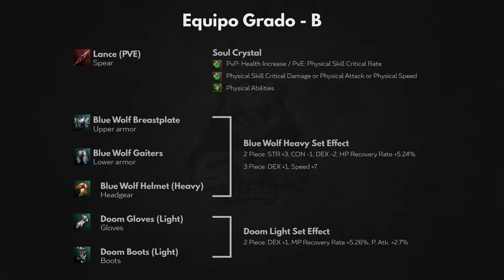🌟 Dreadnought Guía en Español | Lineage 2 Essence | Polero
Descubre todo sobre la clase Dreadnought en Lineage 2 Essence! 🚢💥 Desde su papel en el juego hasta los consejos más salvajes para PVP. ¿Preparado para ser el temor de los servidores?

¡Si te gusto no olvides apoyarme y seguirme!

00:00 - INTRO
02:29 - DESCRIPCIÓN
03:20 - HABILIDADES
07:54 - EQUIPO
08:31 - DYE
08:57 - PVP
12:17 - DESPEDIDA